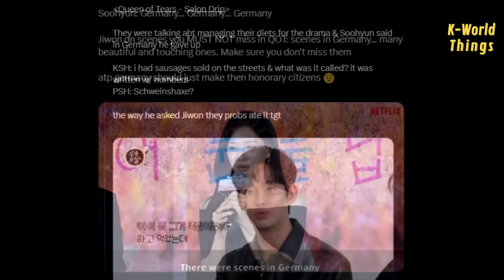FINALLY JIWON CALLING SOOHYUN OPPA!!😭 The awkward cuties progressed to a closely adorable pair…😂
tvN has just released a video commentary on episodes 1-4 with actors Kim Soohyun, Kim Jiwon, Park Sunghoon, Kwak Dong Yeon, and Lee Joo Been. And finally, we can hear Jiwon calling Soohyun "Oppa."

This has made fans of the Kim couple excited, because before this, Jiwon always called Soohyun formally, as Soohyun-nim or Soohyun-ssi.

Fans also feel that in this video, Soohyun and Jiwon, who initially were an awkward cutie duo, progressed into a closely adorable pair. They no longer seem awkward in interacting more intensively.

There's also a sweet moment when Sunghoon asks how many kissing scenes they took in Germany, and Soohyun whispered softly to Jiwon, "Do you remember?" Jiwon then explained how meaningful that moment was, when they were filming there.

Well, seeing how enthusiastic Jiwon and Soohyun are every time they talk about Germany, they must be holding onto something interesting there.